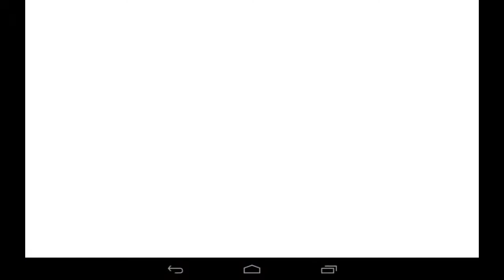Pixel gun pt6